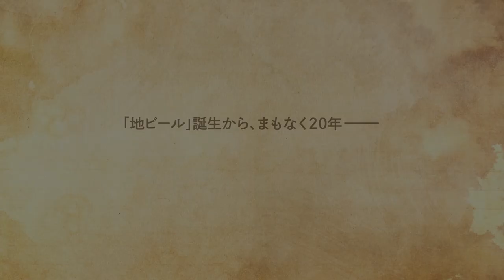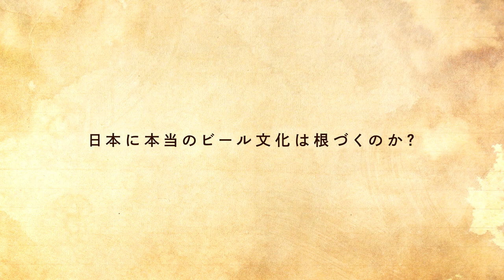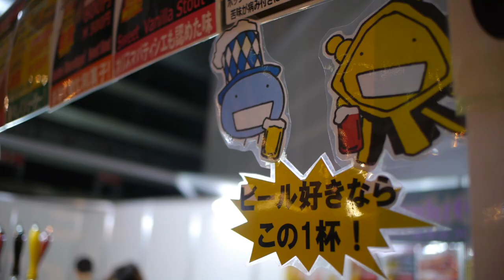【予告編】日本のクラフトビールの"今" Japanese CraftBeer trailer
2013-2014年、日本のクラフトビールシーンに関わる人たちのインタビューや動きをまとめたドキュメンタリー映像の「予告編」。本編は2014年完成予定。現在、鋭意撮影中です！
これまで取材してきた醸造家の方々やクラフトビールに関わる様々な人達を通して、クラフトビールの現状と課題、シーンの将来について考えていきたい思います。

制作：BrewFilm.jp

BrewFilm.jpはクラフトビールを楽しむ映像サイト。
醸造家インタビューやイベントの様子など
様々な企画でビールがさらに美味しくなる映像を届けます。